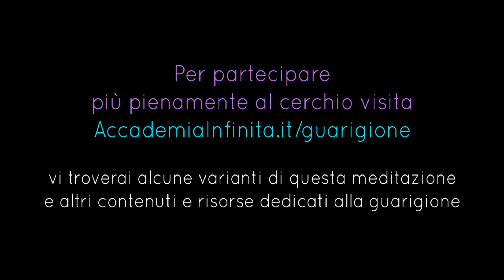Cerchio di Guarigione | meditazione di gruppo per guarigione fisica, emozionale, spirituale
Il "Cerchio di Guarigione" è un momento di meditazione di gruppo dedicata alla guarigione nostra o di altri. Si tiene all'unisono il 21 di ogni mese dalle 21.00 alle 21.30 circa.
Vi troverai alcune varianti di questa meditazione e altri contenuti e risorse dedicati alla guarigione.

Puoi unirti al cerchio sia per ricevere che per donare guarigione, ma è consigliabile alternare i due momenti. Durante la stessa sessione puoi dare e ricevere guarigione a momenti alterni, oppure ricevere in una sessione e dare in quella successiva.

Ognuno è libero di praticare come preferisce, si consiglia però di rispettare questi 3 momenti:

1. 3 minuti di connessione e creazione del cerchio (o vasca di guarigione)
2. 15 minuti per donare/ricevere. Puoi invitare all'interno del cerchio, con il tuo intento, anche altre persone per dare loro guarigione.
3. 3 minuti di connessione e chiusura del cerchio

Si consiglia anche di usare sia il simbolo che il mantra del cerchio in apertura così da caricarli e renderli nel tempo strumenti di guarigione a disposizione di tutti.